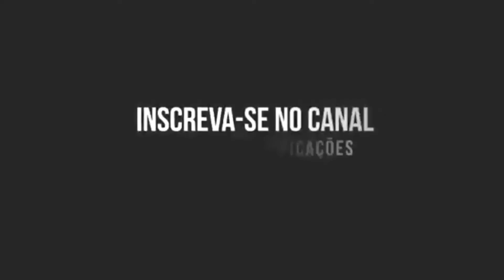🔴 Benefícios do ALECRIM para Saúde e Beleza - Depoimentos e Resultados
27 Principais Benefícios do ALECRIM para Saúde e Beleza

Veja também no blog
chá de alecrim com hortelã
como fazer chá de alecrim
chá de alecrim contra indicações
chá de alecrim emagrece
alecrim beneficios espirituais
alecrim para o cabelo
alecrim propriedades
cha de alecrim com gengibre para que serve

Notícias de saúde e bem estar

Atenção. Este conteúdo não substitui uma consulta médica.